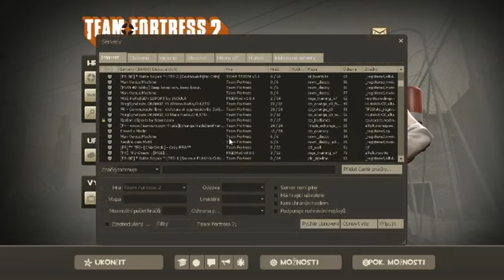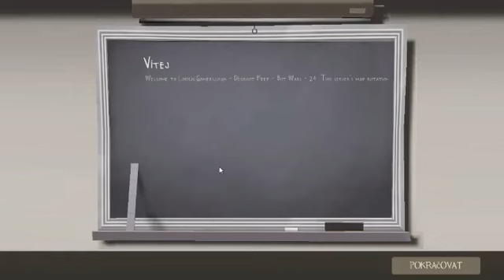Sobotní Team Fortress #22 [Záznam ze streamu]